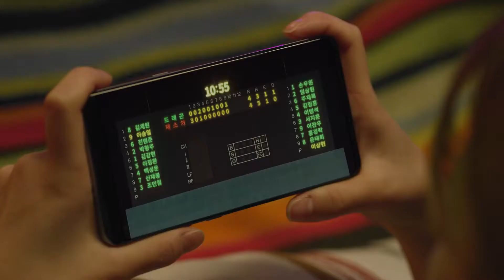SK텔레콤 '초시대의 응원 생활_데이터 걱정 없는 중계_연안 부두 비룡'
Colorist. Gitae Kim